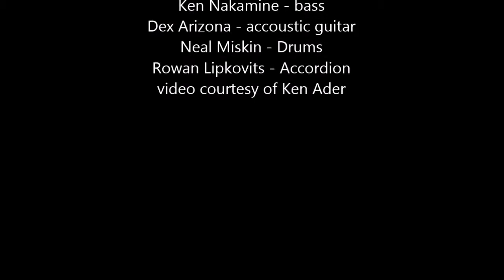Ghosts of the BC Penitentiary - © Candice James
Cavalcade of Merriment 2015 at the 7 Lounge, Vancouver BC
Drums Neal Miskin; Bass - Ken Nakamine; Guitar- Dex Arizona; Accordion - Rowan Lipkovits. video courtesy of Ken Ader